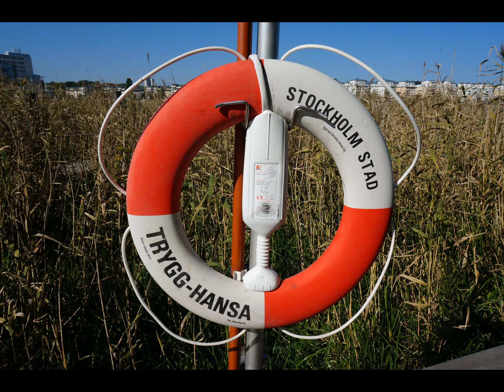Hammarby Sjöstad i september 2014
Promenad längs vattnet i Hammarby Sjöstad i strålande sol